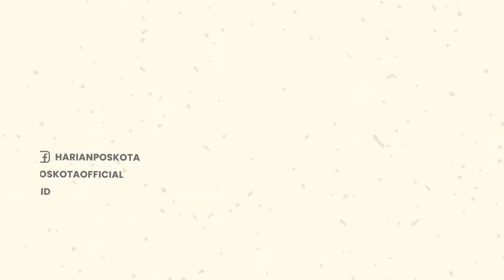Gara-gara Tumpahan Solar di Jalanan, Puluhan Kendaraan Alami Kecelakaan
Insiden ini terjadi di sepanjang jalan SPBU Sei Ladi hingga R.S Awal Brow Kota Batam, Jumat (15/07/2022).

Ada kurang lebih 40 pengendara motor yang terjatuh & 3 mobil yang tergelincir akibat tumpahan solar tersebut.

Beruntung tidak ada korban jiwa akibat kecelakaan tersebut.

-YPN-